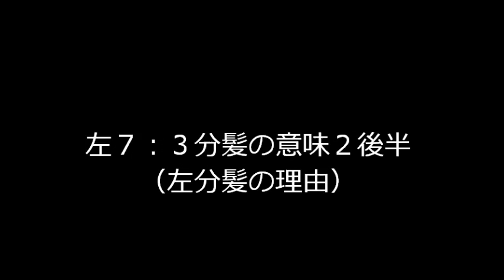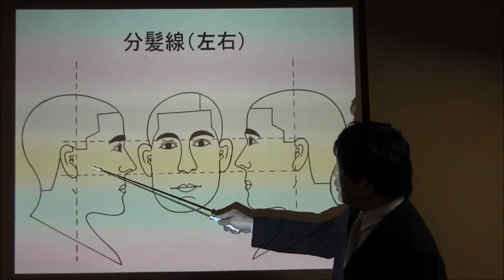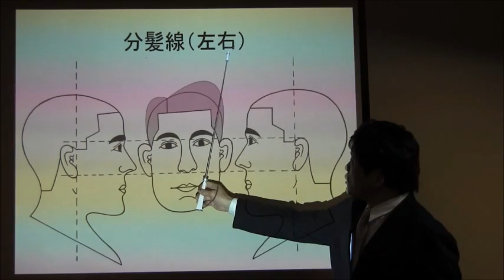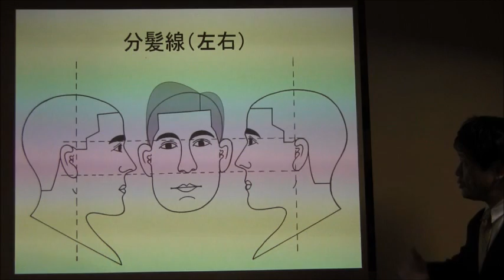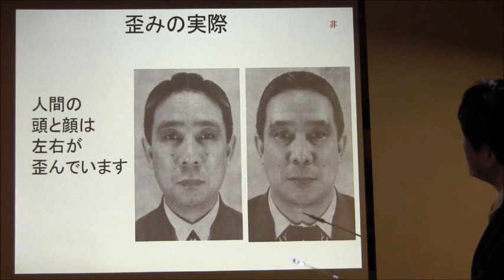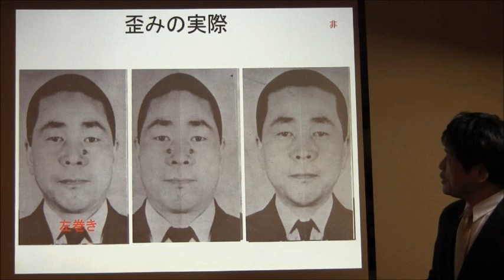理容師実技試験左7：3分髪の意味2後半